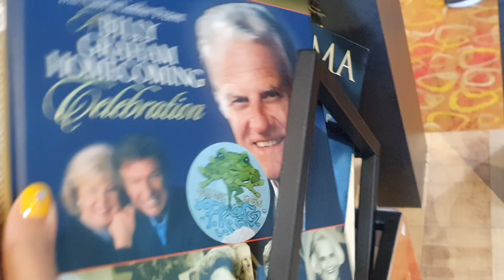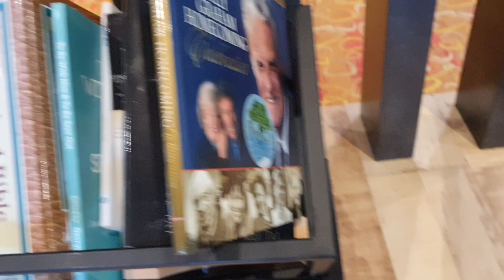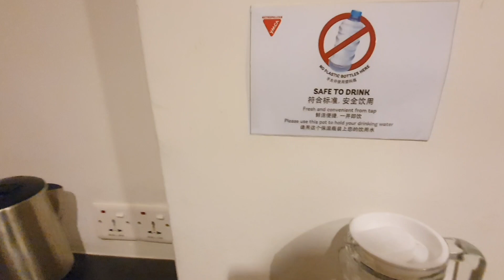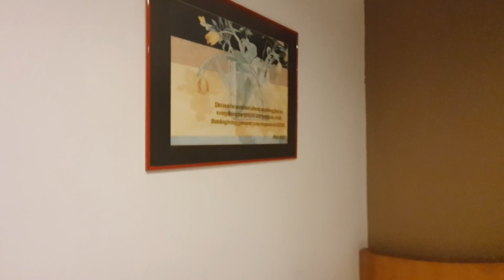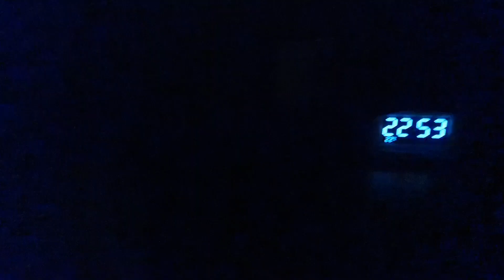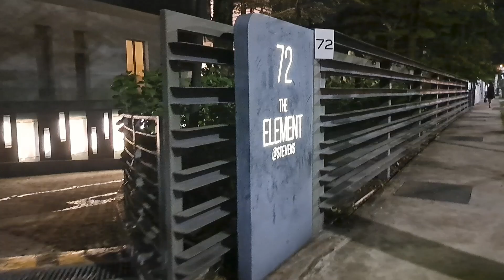YMCA METROPOLITAN SINGAPORE